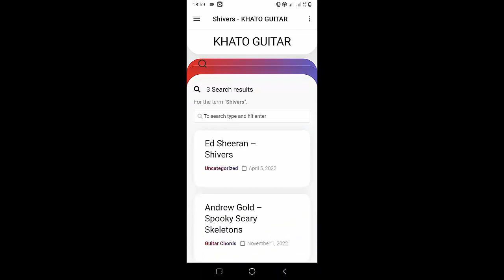Weezer - Dark Enough To See The Stars | Guitar Tutorial